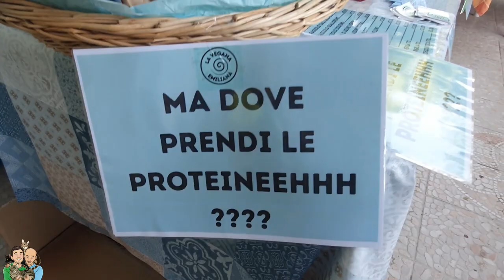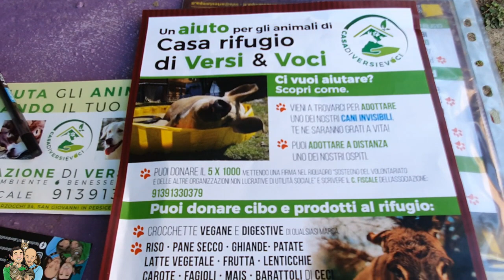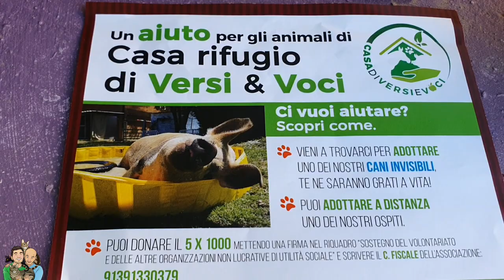Visita alla Casa Rifugio di Versi & Voci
Un pomeriggio alla scoperta di un piccolo rifugio per animali vicino Bologna, la Casa di Versi & Voci.
Immagini e interviste ad una realtà associativa che sensibilizza e coinvolge per tutela degli animali e cultura vegan.
Sono promotori di idee e attività sul territorio per diffondere una cultura di rispetto e convivenza pacifica. Animali, ambiente, salute, antispecismo.

Come sostenere la Casa rifugio di Versi & Voci:
- puoi donare il 5% 1000 all'Associazione di versi e voci, C.F. 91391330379
- puoi fare una donazione con bonifico a favore Di versi e voci associazione di volontariato. IBAN: IT67L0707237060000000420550
- se sei in zona puoi donare cibo e prodotti: crocchette per cani vegane e digestive, riso, pane secco, ghiande, patate, latte vegetale, frutta, lenticchie, carote, fagioli, mais, barattoli di ceci, prodotti per l'igiene e la sanificazione, guanti.

“Se niente importa. Perché mangiamo gli animali?” di Jonathan Foer

Il nostro frullatore marca Froothie:
Il nostro modello è Optimum 9200A